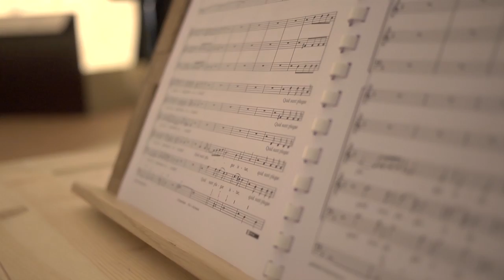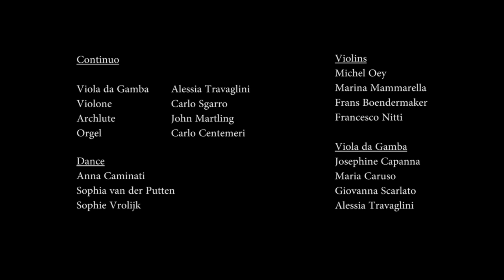Buxtehude - Membra Jesu Nostri - Ensemble La Silva - Nanneke Schaap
Membra Jesu Nostri - Buxtehude
Soprano 1: Nienke Oostenrijk (solo), Beatrice Palumbo (solo), Anne Hodgkinson
Soprano 2: Martine des Tombe, Renée Rosenboom
Alto: Beniamino Borciani (solo), Sigurd van Lommel (solo), Klementien van Leeuwen
Tenor: Matthew Smith (solo), Rob van Dam
Bass: Mitchell Sandler (solo), Kees Jongenelen, Luigi Marzola
Continuo: Alessia Travaglini (viola da gamba), Carlo Sgarro (violone), John Martling (archlute), Carlo Centemeri (organ)
Violins: Michel Oey, Marina Mammarella, Frans Boendermaker, Francesco Nitti
Viola da Gamba: Josephine Capanna, Maria Caruso, Giovanna Scarlato, Alessia Travaglini
Dance: Anna Caminati, Sophia van der Putten, Sophie Vrolijk
Ensemble La Silva, Nanneke Schaap.
Sound recording: Roberto Missoli.
Camera: Tobias Mathijsen, Tall Tales; Editing: Tobias Mathijsen, Nanneke Schaap.
With special thanks to the Consulate of the Netherlands, Milan